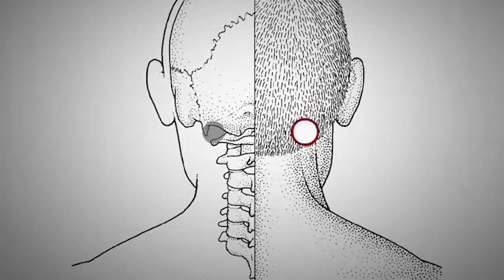If - Jodi | কিভাবে মাত্র ২ মিনিটে মাথা ব্যাথা থেকে মুক্তি পাবেন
এমন কোনো মানুষ নেই যে মাথাব্যথা ফেস করে না। আর কিভাবে মাথাব্যথা থেকে জলদি মুক্তি পাওয়া যায় এই ভিডিওটি সে সম্পর্কে।
ভিডিওটি ভালো লাগলে লাইক কমেন্ট করে চ্যানেলের সাথে থাকবেন।